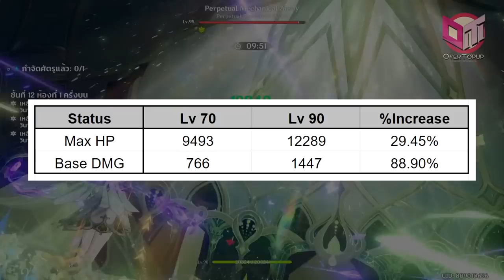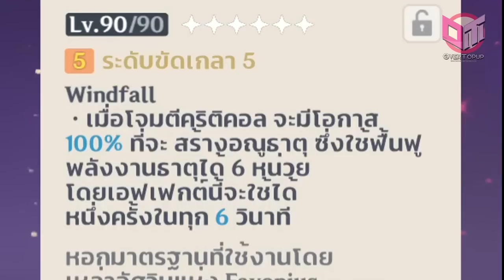Yao Yao เก่งแค่ไหน! ปั้นยังไง? พร้อมคู่มือการเล่น ทีม อาวุธ อาติแฟค | Genshin Impact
Alhaitham ตัวเก่ง! ที่มีเงื่อนไข พร้อมคู่มือการเล่น ทีม อาวุธ อาติแฟค - Genshin Impact

Yami Live แอปไลฟ์ Gen ใหม่ที่โดน ... ทุกคน!
ดาวน์โหลดได้แล้ววันนี้ที่ Appstore และ Google Plays

Timestamps
00:00 INTRO
00:46 ข้อควรรู้และวิธีการเล่น Yao Yao
03:34 การปั้นตัวละคร (เลเวล)
04:26 การปั้นตัวละคร (พรสวรรค์)
05:10 Status ที่สำคัญของ Yao Yao
06:26 เซตอาร์ติแฟค (Artifact) ของ Yao Yao
07:29 อาวุธที่น่าใช้ของ Yao Yao
08:23 ต้องทำ ER แค่ไหน? (ER requirement)
08:50 ทีมของ Yao Yao

[フリーBGM DOVA-SYNDROME / FREE BGM DOVA-SYNDROME]